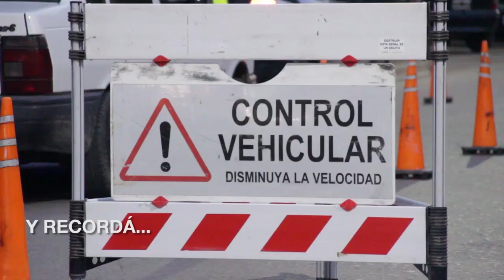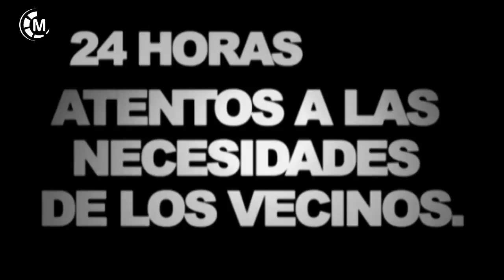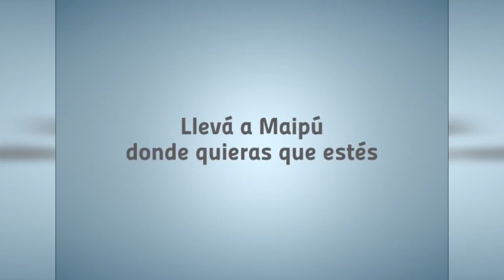Maipu Informa EDICION 1179